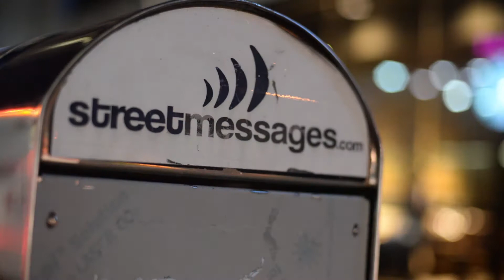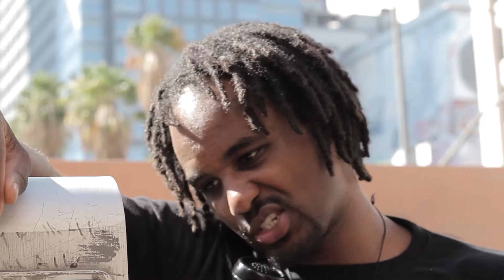AM WHERE I STAND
Where I Stand is the first music video from the AM's ongoing project entitled 'How to Be'.

In January of 2013,  Marvin & I wrote and recorded Where I Stand.  This year we decided to add visuals and bring it to life thanks to the help of two cinematographers Dhane Diesil and Jamison Claxton. Where I Stand is all about embracing the self-seeking process, the power of our imperfect progress.   When I think of Where I Stand, a Yoruba proverb comes to mind -- "Where you sit when you are old shows where you stood in your youth."

Director/Editor: Elliott Ashby
LA Cinematographer: Dhane Diesil
NY Cinematographer: Jamison Claxton

*Song adapted from Jondis: Shuffle Swing
Special thanks to Jett Carter & Brat Happy Hips